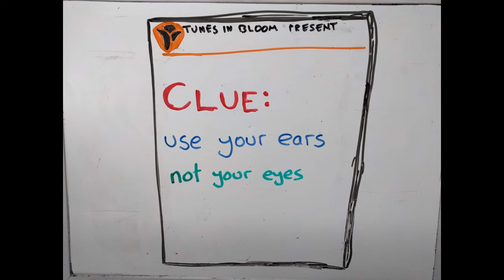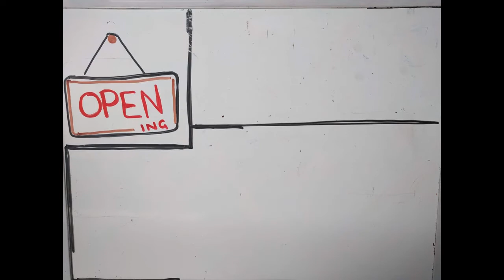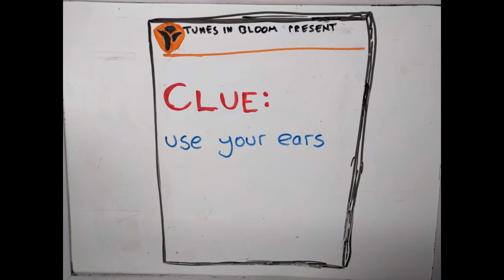The Riddle Song by CJ Shaw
This sing-along song also contains a hidden riddle...No clues.

For fans of problem solving and country music alike